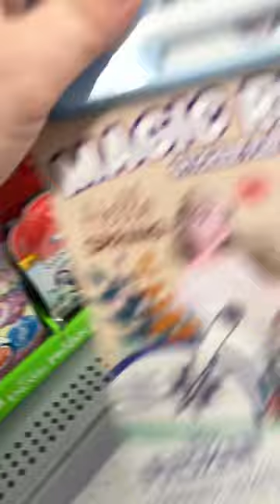Run Errands with me!💗Cant wait to do a haul😻